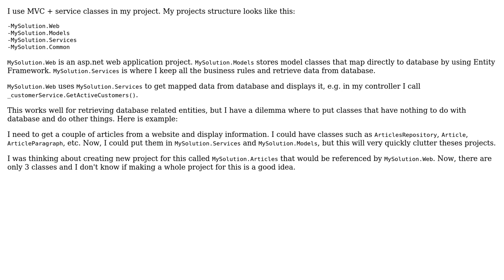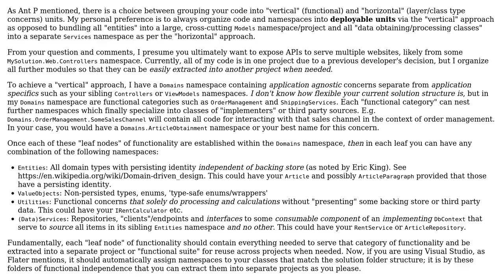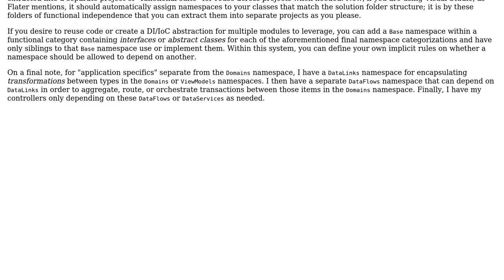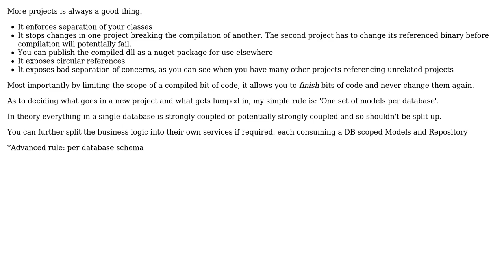Software Engineering: How to organize code based on functionality? (4 Solutions!!)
Software Engineering: How to organize code based on functionality?

With thanks & praise to God, and with thanks to the many people who have made this project possible! | Content (except music & images) licensed under CC BY-SA | Music | Images & others | With thanks to user phduarte user Mr. Haelscheir user FCin user Ewan user Eric King and the Stack Exchange Network Trademarks are property of their respective owners. You are responsible for your own actions.